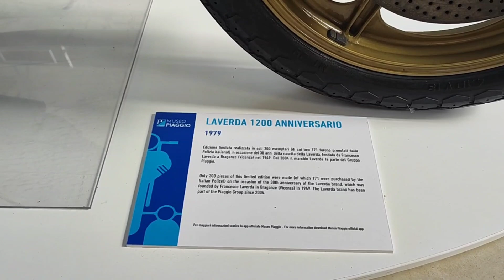IMPRESIONANTE! Menuda COLECCIÓN!Motos 2t competición en Italia 🇨🇮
Bienvenidos a RETROMOTOR el canal del chatarreo y el enrede 🤟.

En este video os muestro parte de la colección de motos del museo Piaggio en Pontedera en Italia.